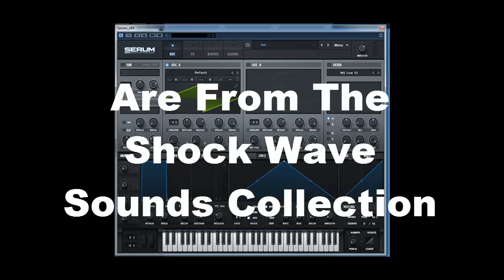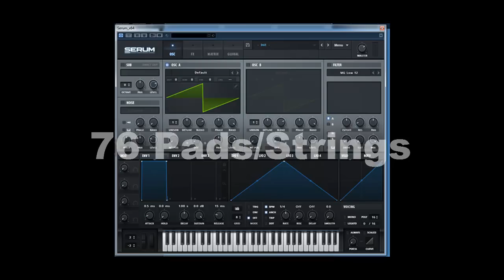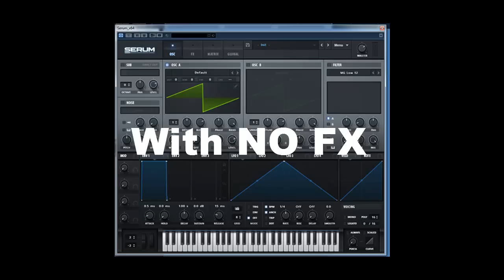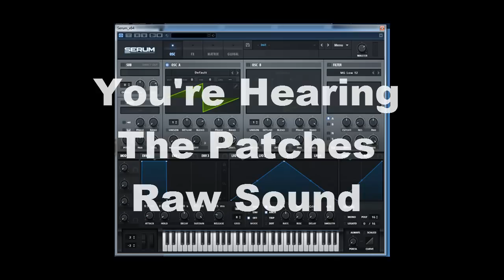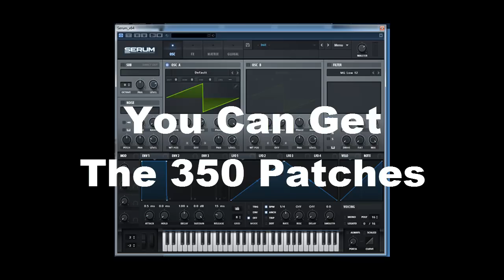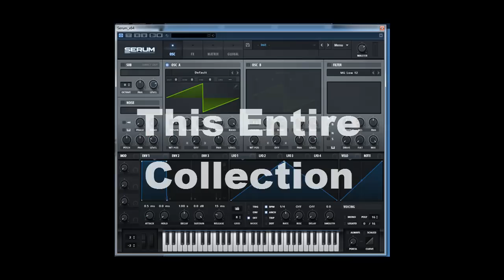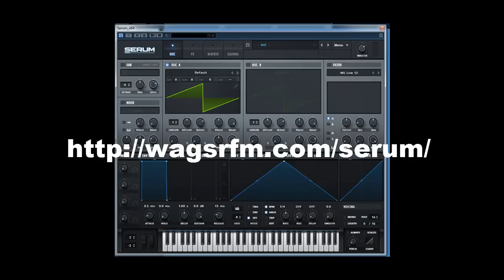350 Xfer Serum Sounds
350 New Sounds

385 New Wavetables sampled from a variety of synths including...

Omnisphere
Massive
Synthmaster 2
Zebra 2

Available for a limited time for just $20